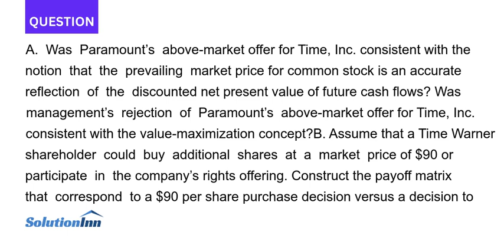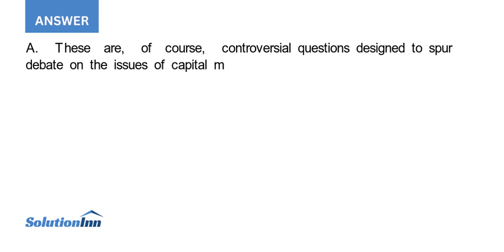A Was Paramount s above market offer for Time Inc consistent with the notion that the prevailing mar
A. Was Paramount’s above-market offer for Time, Inc. consistent with the notion that the prevailing market price for common stock is an accurate reflection of the discounted net present value of future cash flows? Was management’s rejection of ...